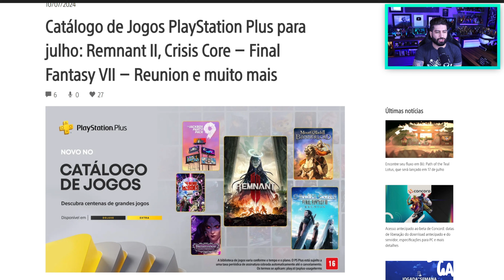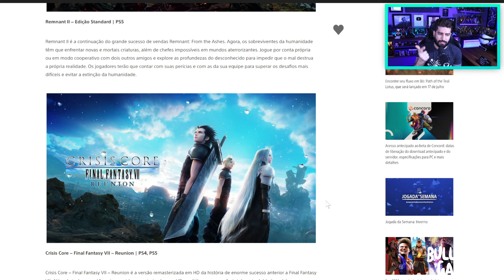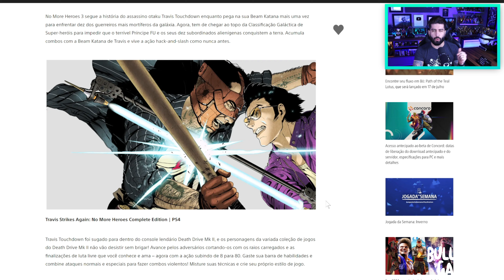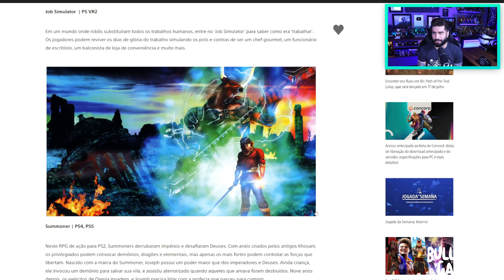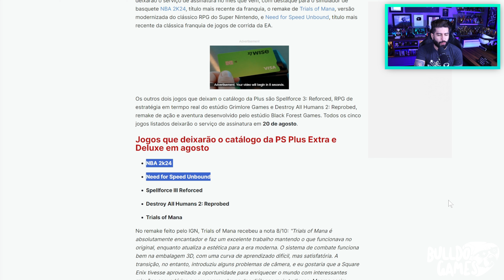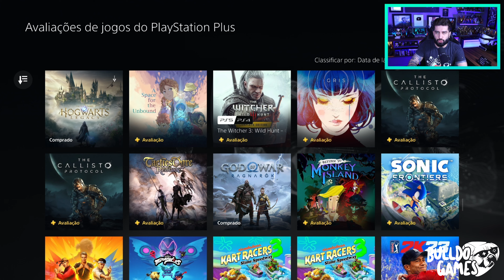GRANDE ATUALIZAÇÃO PS PLUS JULHO 2024 !!! MUITOS JOGOS GRÁTIS AGORA!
5- Deveria ter acessado se você quisesse uma chave OEM barata e genuína!